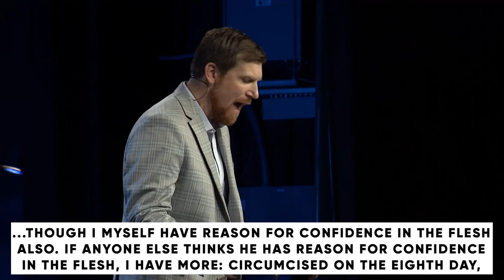All Things New: A New Confidence // Travis Cook